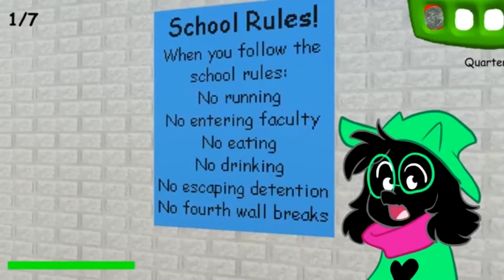Ralsei has a swag gaming time (YTP)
gamering time gamer ralsei deltraune game